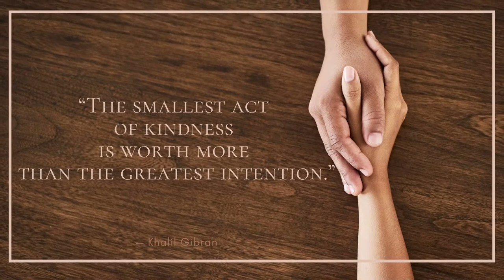Act of Kindness - Khalil Gibran - Daily Quote - Saying of the Day - Shorts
Random Acts Of Kindness Day
"The smallest act of kindness is worth more than the greatest intention." Khalil Gibran
Sometimes it’s the smallest act that makes the biggest impact, something as simple as saying please or thank you can turn a day around, and make a life seem that much better. Random Acts of Kindness Day encourages you to get out there and be the light you want to see in the world.